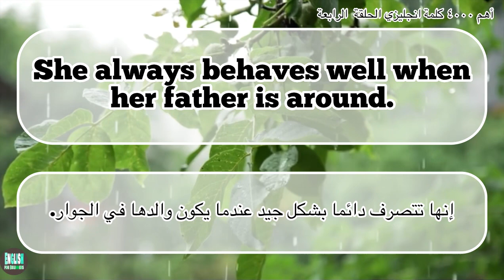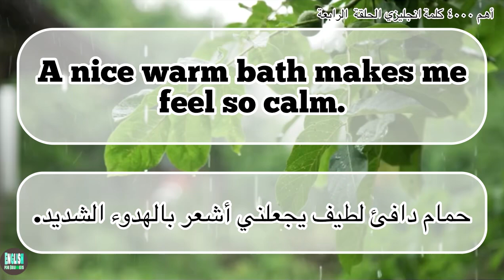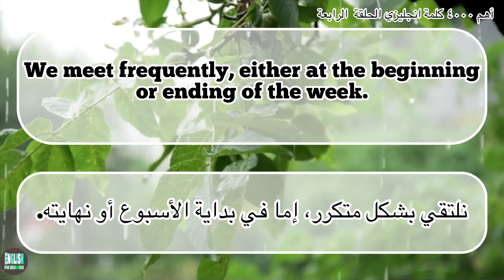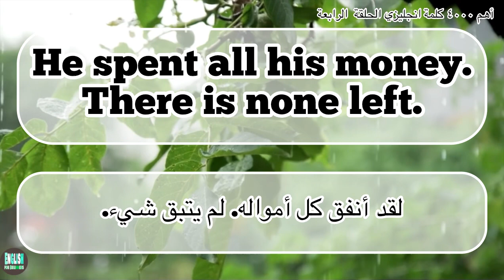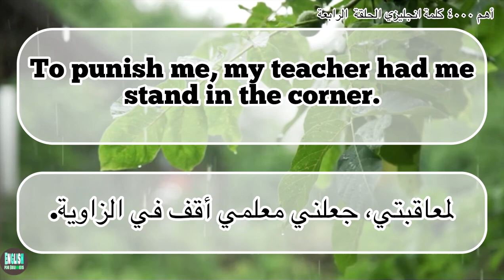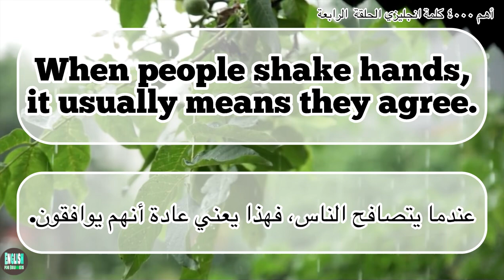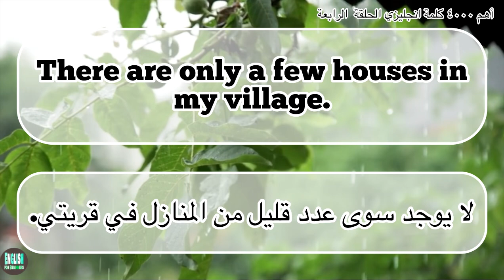أهم ٤٠٠٠ كلمة انجليزي الحلقة الرابعة